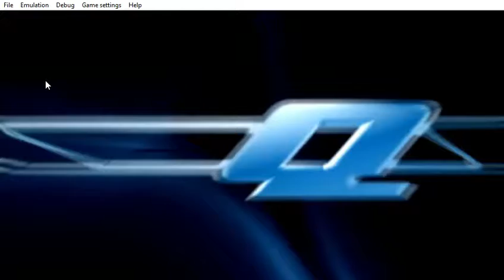PPSSPP v1 9 3 2020 12 15 17 56 39